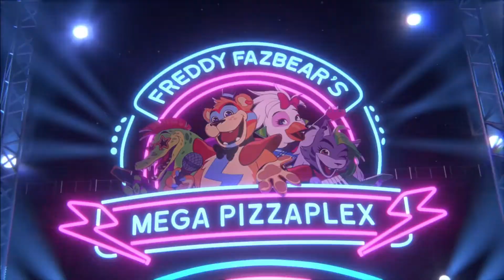Rancor_Raptor Reacts To Five Nights at Freddy's: Security Breach - Oct 2021 Trailer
Spooky Month:
Week 1:  ̶D̶e̶l̶t̶a̶r̶u̶n̶e̶ ̶P̶a̶p̶e̶r̶ ̶T̶r̶a̶i̶l̶ ̶x̶ ̶P̶o̶k̶é̶m̶o̶n̶
Week 2:  ̶M̶e̶t̶r̶o̶i̶d̶ ̶D̶r̶e̶a̶d̶
Week 3: S̶n̶o̶w̶g̶r̶a̶v̶e̶ ̶F̶i̶n̶a̶l̶e̶
Week 4:  ̶D̶e̶l̶t̶a̶r̶u̶n̶e̶ ̶X̶ ̶P̶o̶k̶é̶m̶o̶n̶
Halloween Specials:  ̶M̶e̶t̶r̶o̶i̶d̶ ̶D̶r̶e̶a̶d̶ ̶F̶i̶n̶a̶l̶ ̶&̶ ̶F̶N̶A̶F̶ ̶S̶B̶ ̶T̶r̶a̶i̶l̶e̶r̶ ̶R̶e̶a̶c̶t̶i̶o̶n̶